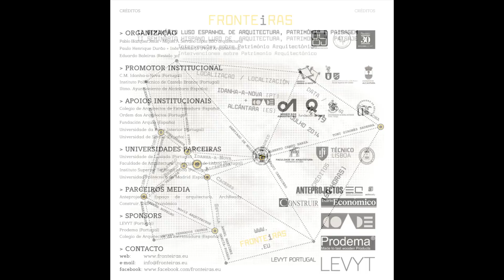Seminario FRONTEiRAS II _ Workshop SESIÓN CRÍTICA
Seminario Hispano-Luso FRONTEiRAS II
Intervención en el Patrimonio Arquitectónico
Idanha-a-Nova + Alcántara (14-19 Julio 2014)

El Seminario FRONTEiRAS II se desarrolló durante la tercera semana del mes de julio de 2014, una actividad que sirvió para construir un exhaustivo espacio para la investigación y el encuentro de la arquitectura hispano-lusa, en el que se compatibilizaron los talleres de trabajo de estudiantes y profesores, junto a los encuentros con profesionales del patrimonio y la arquitectura.

Idanha-a-Nova fue la sede que acogió la segunda edición incorporando a los ciudadanos de la localidad y de Alcántara como participantes de los eventos programados.

Los encuentros sirvieron como puntos de contacto entre los participantes. Constaron de conferencias de invitados españoles y portugueses de diversas procedencias, profesiones y edades que permitieron establecer mesas de debate con las que obtener conclusiones. Estas actividades se realizaron en la Escola Superior de Gestão de Idanha-a-Nova.

Organizan:
- Pablo Blázquez Jesús (BSO arquitectura)
- Miguel Ángel Serrano López (BSO arquitectura)
- Paulo Henrique Durão (Phyd arquitectura)
- Inês Belmarço (Phyd arquitectura)
- Eduardo Baleiras (Restelo 30)

Colaboran:
- Câmara Municipal de Idanha-a-Nova
- Instituto Politécnico de Castelo Branco
- Iltmo. Ayuntamiento de Alcántara
- Universidad da Beira Interior
- Universidad de Sevilla
- Ordem dos Arquitectos
- Fundación Arquia
- Colegio de Arquitectos de Extremadura
- Prodema + LEVYT